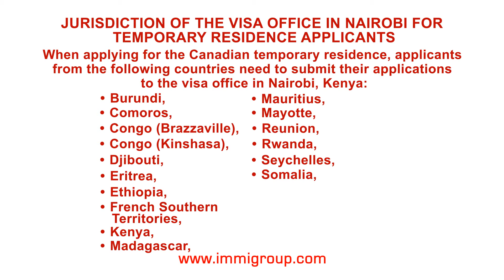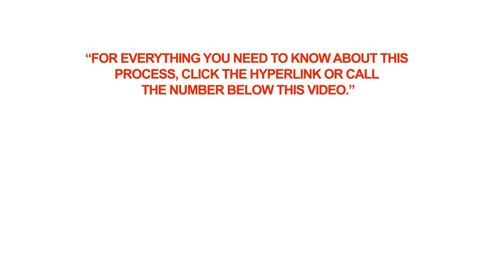Jurisdiction of the visa office in Nairobi for temporary residence applicants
Q: Jurisdiction of the visa office in Nairobi for temporary residence applicants

A: When applying for the Canadian temporary residence, applicants from the following countries need to submit their applications to the visa office in Nairobi, Kenya:
• Burundi,
• Comoros,
• Congo (Brazzaville),
• Congo (Kinshasa),
• Djibouti,
• Eritrea,
• Ethiopia,
• French Southern Territories,
• Kenya,
• Madagascar,
• Mauritius,
• Mayotte,
• Reunion,
• Rwanda,
• Seychelles,
• Somalia,
• South Sudan,
• Tanzania,
• Uganda.